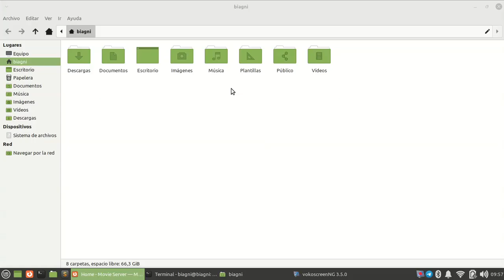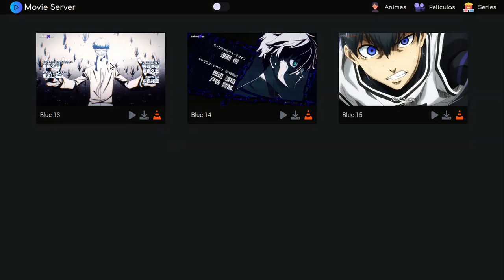¿Qué se puede hacer con Flask? Servidor de películas con Python - Yilver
¿Qué se puede hacer con Flask? Servidor de películas con Python -  💻🏢

Hola gente, en este vídeo les muestro que se podría llegar hacer con el Framework de Python llamado Flask. Esta es una aplicación web donde podremos ver por Streaming dentro de una red cualquier tipo de vídeo, así como Animes, Películas y Series. Aquí abajo estaré dejando el link del repositorio de Github donde podrán ver el código fuente.

Contenido del vídeo:
Python.
Flask.
¿Qué se puede hacer con Flask?
Servidor de Películas.
Ver vídeo.
Copiar Link.
Descargar vídeo.